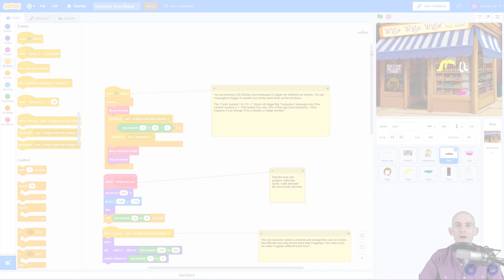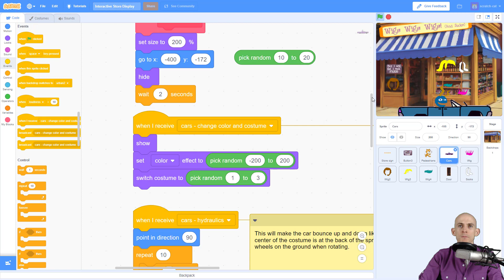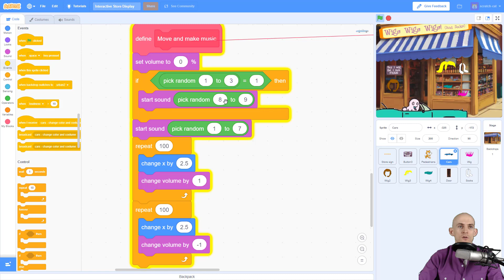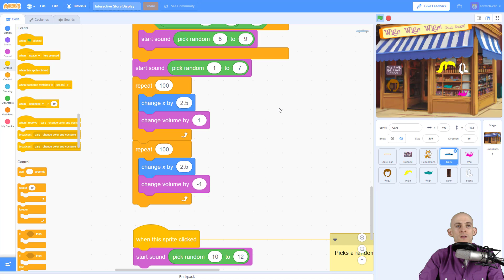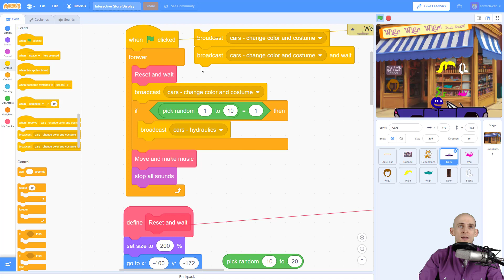Interactive Store Display - Cars Sprite Walkthrough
Coders combine their understandings from previous projects to storyboard and create an interactive story display. The purpose of this project is to storyboard a project, apply their understandings into a project of interest, and experiment with new tools and blocks.